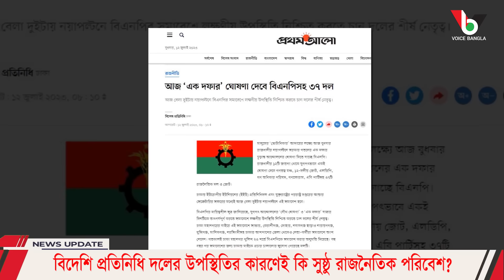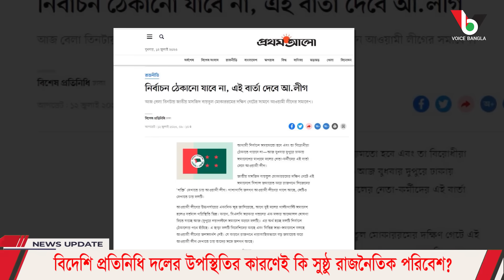বিদেশি প্রতিনিধি দলের উপস্থিতির কারণেই কি সুষ্ঠু রাজনৈতিক পরিবেশ? I Mostofa Feroz I Voice Bangla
বিদেশি প্রতিনিধি দলের উপস্থিতির কারণেই কি সুষ্ঠু রাজনৈতিক পরিবেশ? I

*** ANTI-PIRACY WARNING ***